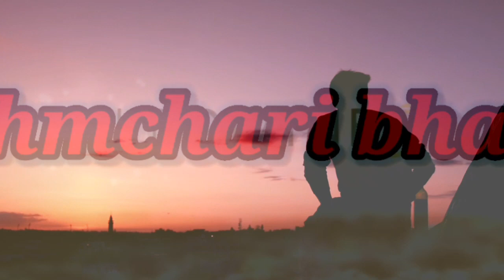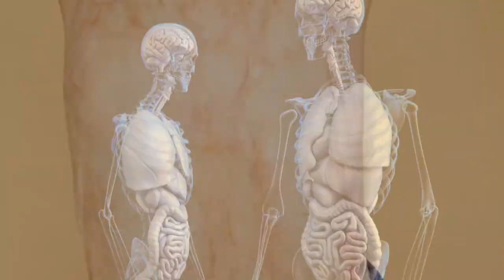किसी स्त्री को देखकर मन में आने वाले गदें विचारों को कैसे रोके |Stri Ke Akarshan Se Kaise Bache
किसी स्त्री को देखकर मन में आने वाले गदें विचारों को कैसे रोके |Stri Ke Akarshan Se Kaise
Bache |

• Khud ki khoj:-

• Be Brahmchari:-